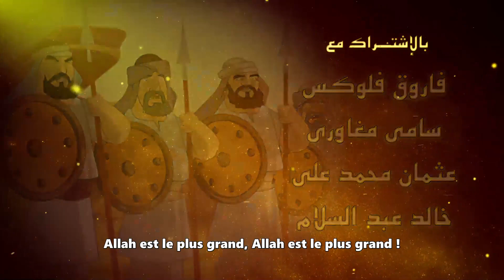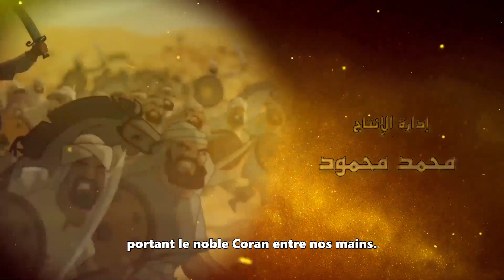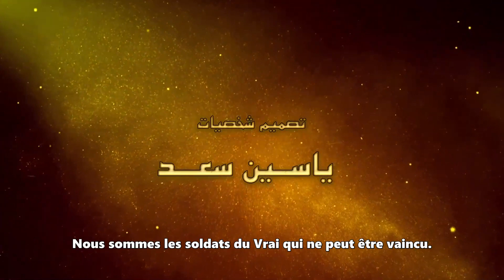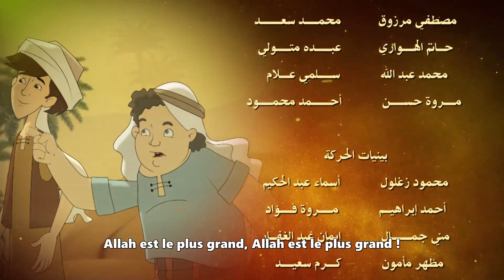Les batailles du prophète – EP25 – La bataille de Mou'ta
La série animée les batailles du prophète retrace les principales batailles du prophète ﷺ de la bataille de Badr jusqu’à la conquête de la Mecque.

Ce vingt-cinquième épisode retrace les événements liés à la bataille de Mou'ta contre les byzantins et les arabes du Sham.